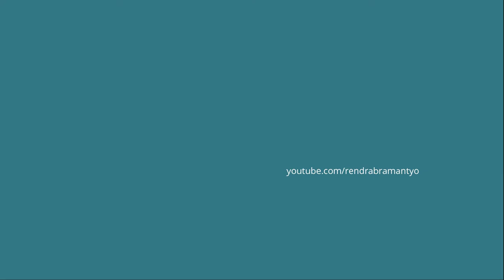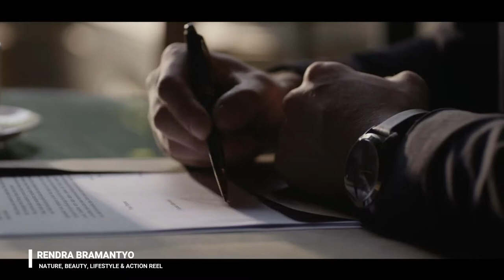Rendra Bramantyo NATURE, BEAUTY, LIFESTYLE & ACTION REEL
A Compilation of my Lifestyle, Beauty & Action Commercial Works.
May It Suits You Well.